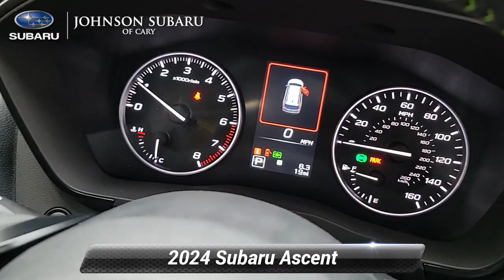New 2024 Subaru Ascent Onyx Edition Limited, Cary, NC SB62718